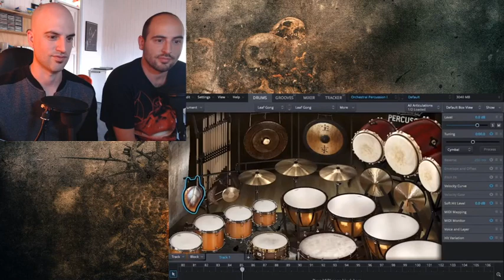REACT: Jeff Loomis - "Drumception 2019"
Known to some as one of the greatest guitarist of our current generation. Unknown to the others. What do we think of the composition he has done for the guys at Drumception?

News flash, fan boy alert.